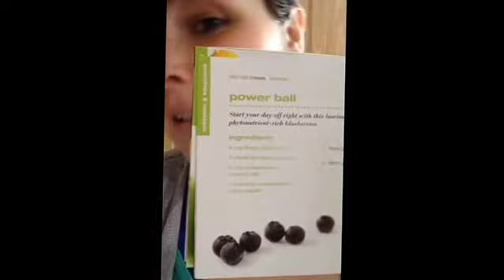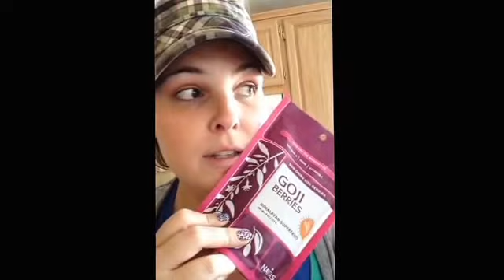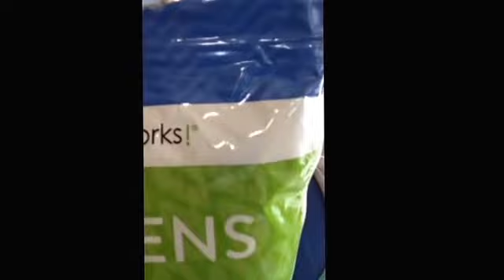My new Ninja Blender and SUPERFOODS haul!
My new toy!! A Ninja Professional Blender with travel single serve tumblers.  I love this thing!  The best part is that making these amazing and healthy superfood drinks fits in seamlessly with my 6 Day Happy Pouch Plan.  My kids also love it!